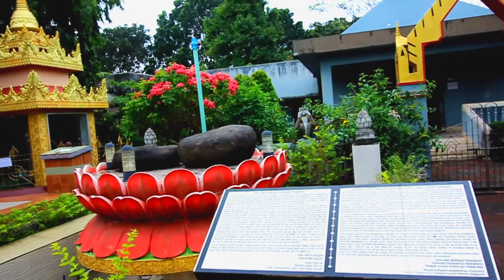রাজবন বিহারের ভিতরে ঘুরাঘুরি || Rajban vihar ||JIHAN PRODUCTION || Rangamati Day-02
Hello everyone,
Assalamu alaykum, I would like to show my gratitude  to my lovely viewers for showing this video.This is jihan from jihan production welcome to our new VLOG.
Hope you all enjoying this video.
This video is about the day when we are in Rangamati  and shoot a vlog video. Must watch this full video.
we created this video in 2nd day of our journey.must must watch this video.Hopefully you can enjoy full video.

others vlog:

সিলেটের চা বাগানে ঘুরাঘুরি।

সিলেটের চা পাতা দিয়ে চা খাওয়ার ব্যর্থ চেষ্টা  || Last day at Tea State || JIHAN PRODUCTION ||

In this vlog we went to Hamham  waterfall.Hamham waterfall is one of the highest waterfalls in Bangladesh. It is situated in kamalganj Upazila in Moulvibazar District. The waterfall is a popular tourist spot in Bangladesh. Big boulders, surrounding forest, and the adjoining streams attracts many tourists for adventure and day trips.

Assalamu Alaylum Everyone,  this is our new video. Welcome to our new vlog .  Hopefully you all are  enjoying our new vlog. This video wanna be our best video. Must watch our full video.

If you are new in here Visit our Facebook page.
we will update there where we will  go.

COX'S BAZAAR VLOG PART- 01

COX'S  BAZAAR VLOG PART - 02

JIHAN PRODUCTION || SHORT FILM